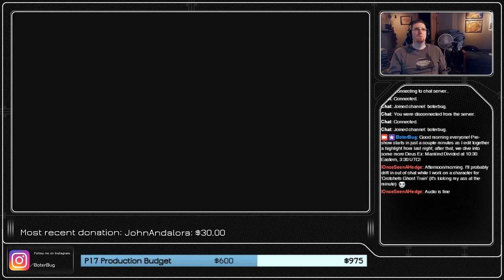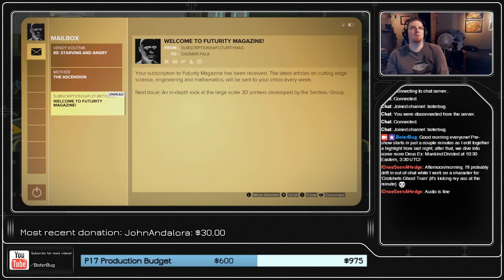Boter Stream(ed) Deus Ex: Mankind Divided - Episode 30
VoD re-upload from my streaming of Deus Ex: Mankind Divided to complement my previous series of Deus Ex: Human Revolution. Unedited for length or anything - just bonus content while I'm still on hiatus! to watch live when I play this and other games.